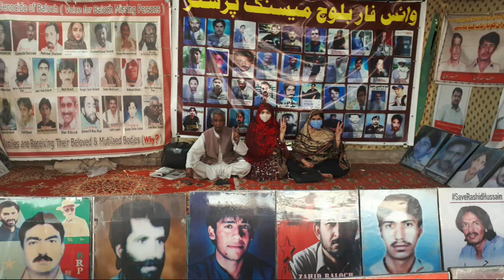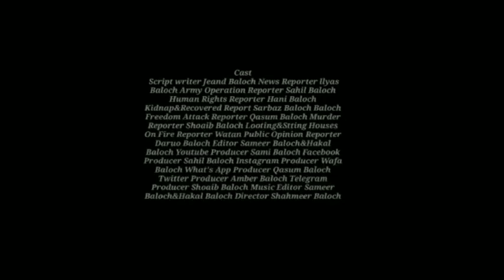Balochistan Today daily Brahvi News Bulletin with Elyas Baloch 31-05-2023